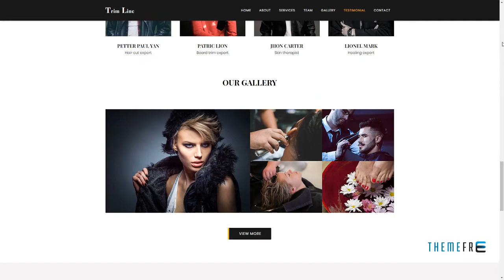TRIM LINE - Adobe Muse Salon Template Isi Claud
ThemeForest Files Included Muse File

 Tags beauty, business, hair salon, haircut, hairdresser, makeup, muse, onepage, salon, spa, therapy